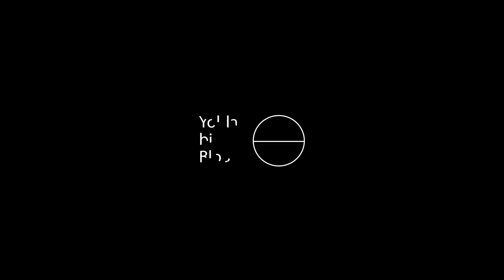ALMANCA ÖĞRENMEK İÇİN TAVSİYELER - EN HIZLI ALMANCA ÖĞRENME YOLLARI NEDİR?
Herkese merhaba!

Bugün günlerden Almanca. Bu videomuzda Almanca en kolay nasıl öğrenilir, kullandığımız taktikler ve kaynaklar nelerdir onlardan bahsettik. Almanca macerasına bu videoyla başlayabilirsiniz! :)

Önerdiğimiz App'ler; Dualingo, Memrise, Busuu

Online ders alabileceğiniz siteler; Grammarly ve Babbel

Seviye ölçmek için siteler;